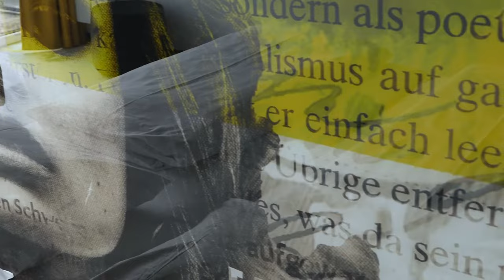scalaria sunset wing advent bed & breakfast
Entspannen Sie während der idyllischsten Zeit des Jahres in einem modernen und innovativen Hotel im Herzen einer Bergseenregion.